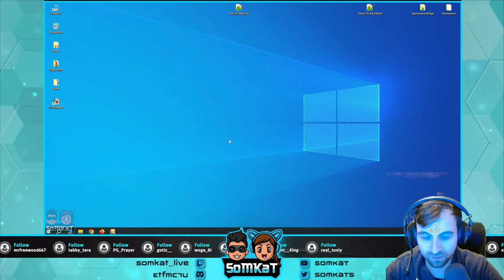ECO | Event Labyrinth